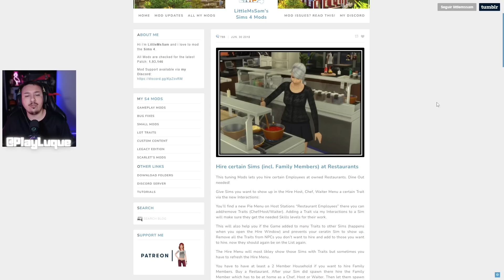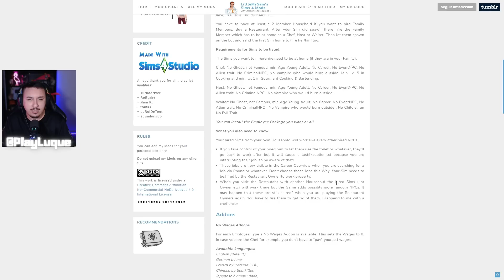MEUS FUNCIONÁRIOS ESTÃO DE VOLTA | The Sims 4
Estou 🔴 AO VIVO no período da tarde (por volta das 18h) lá na roxinha!

Id Steam: PLAYLUQUE